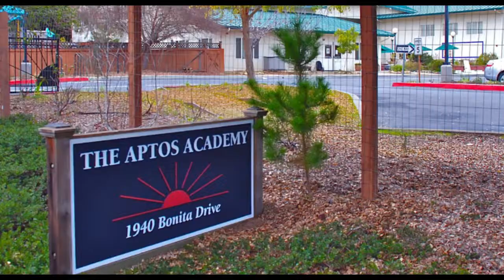Aptos Academy Spot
This is an example of our basic spot production for 30 second Nickelodeon preroll ads.

Spot produced by Roby Behrens, Nick Designer.